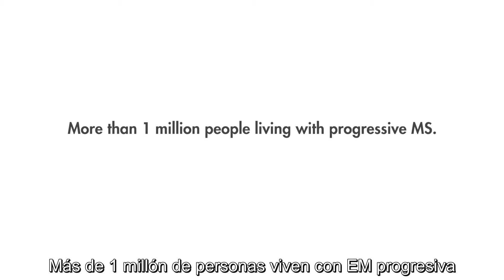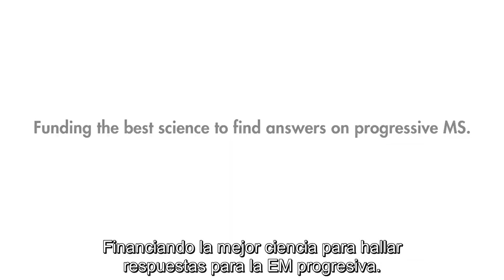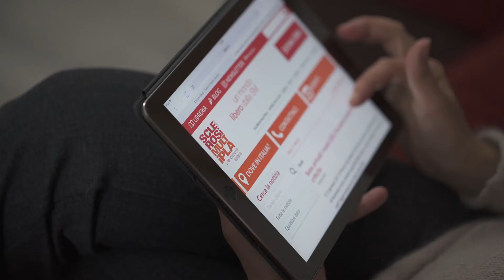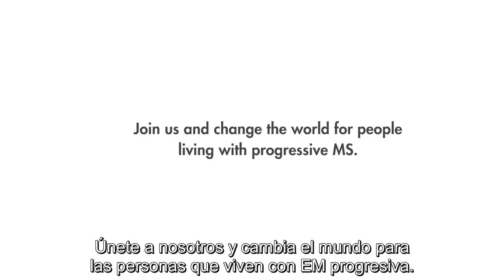Alianza de EM Progresiva: Se necesita investigación urgente (SUB ESP)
Este vídeo muestra la realidad de las personas que conviven con las formas más severas de la EM: las progresivas. En él se explica por qué resulta prioritario seguir investigando a nivel internacional, y qué papel juega la Alianza Internacional de EM Progresiva a la que pertenece Esclerosis Múltiple España, y a la cual destina los fondos recaudados a través del Proyecto M1 Con tu colaboración, estamos contribuyendo a financiar los estudios de investigación en Esclerosis Múltiple más interesantes de todo el mundo.